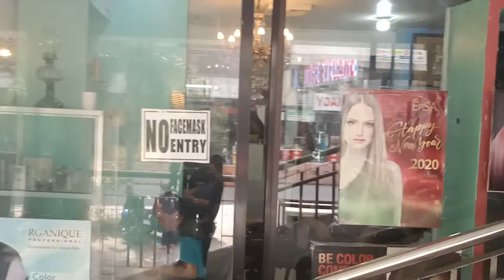maajong palis tagbilaran city bohol